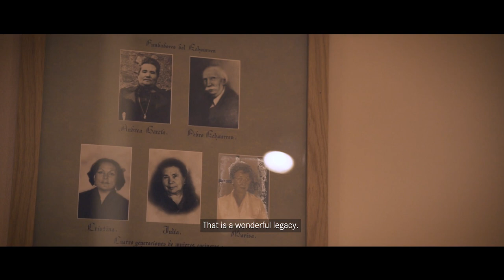Francis Paniego - Tradition and Soul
Spanish top chef and Leica SL2 photographer Francis Paniego presents a portrait of the people and the living traditions that make his culinary art so famous.